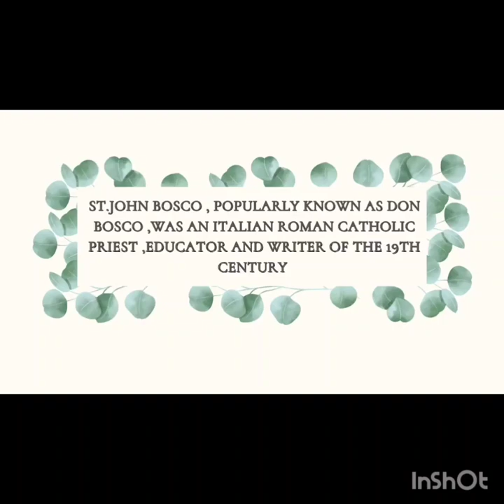Feast of Don Bosco 2022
Don Bosco L.P school,Mannuthy